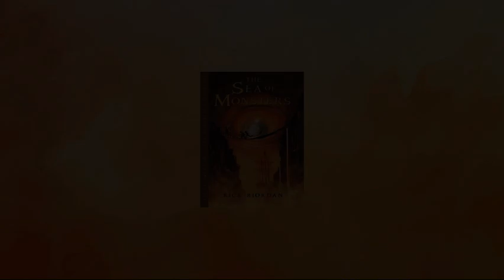Week 5 - Fall 2024 - The Sea of Monsters - Chapter 7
Listen along as Mrs. Knight reads The Sea of Monsters by Rick Riordan. This is the second book in the series, Percy Jackson and the Olympians.